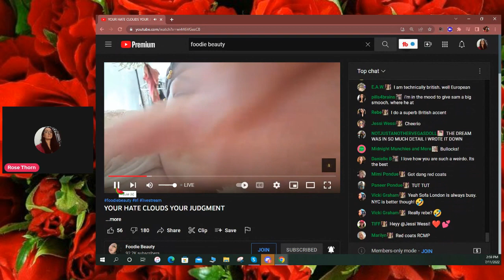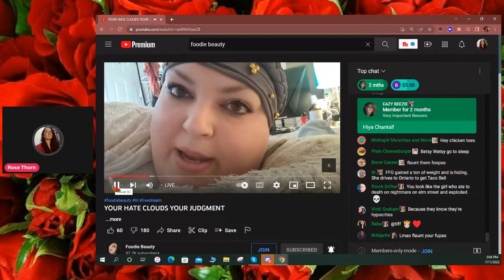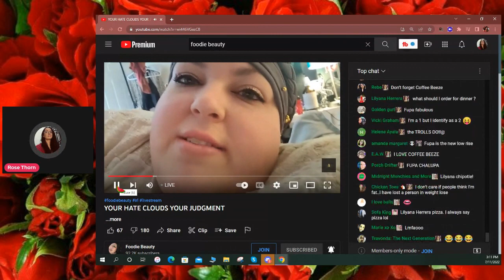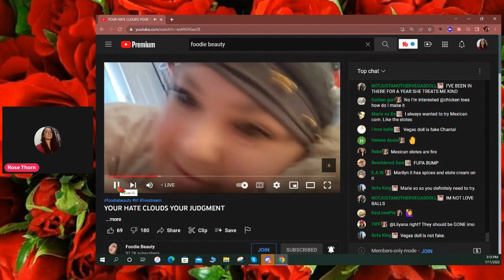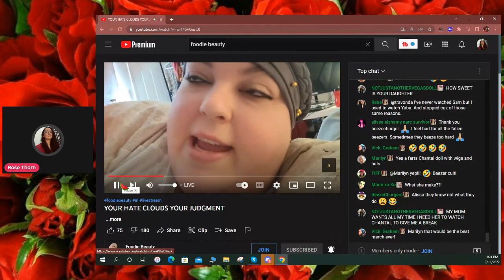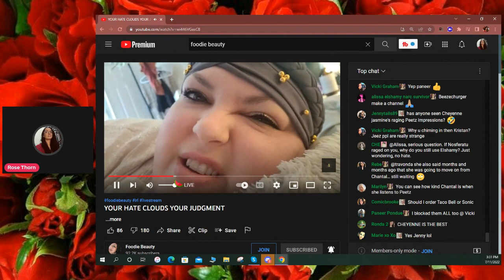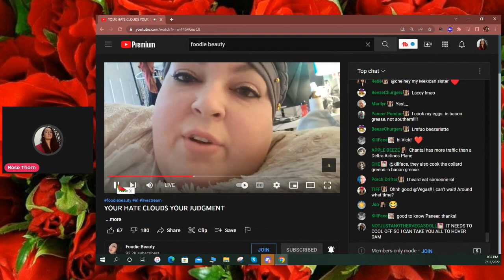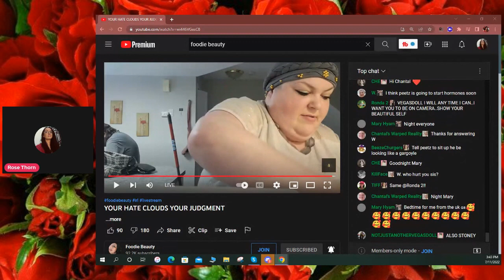FOODIE BEAUTY HATE CLOUDS LIVESTREAM REACT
Hi everybody ROSE THORN here with a react to foodie beautys livestream where she went off so i went off to.